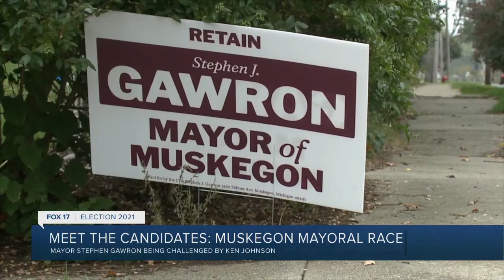What you need to know ahead of the November 2021 election